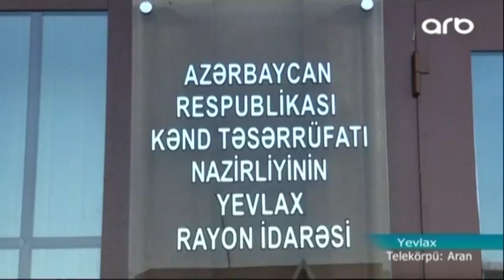YAĞIŞ KƏND TƏSƏRRÜFATI ÜÇÜN ZƏRƏRLİDİR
Mərkəzi Aran rayonlarına düşən yağıntı kənd təsərrüfatında bəzi çətinliklər yaradır.